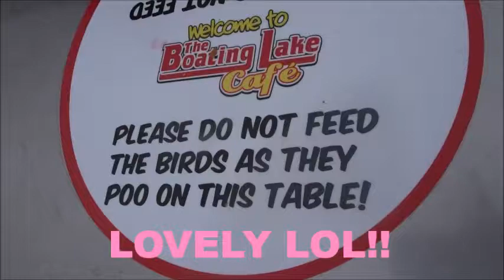DAY IN SKEGNESS | FAMILY DAY | MRS PARROTT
Hello! While Jamie had a few days off work we took advantage and went for a day in Skegness. It was great fun, kids loved it and we were all exhausted by the end of the day.